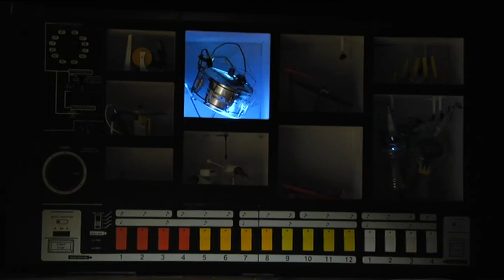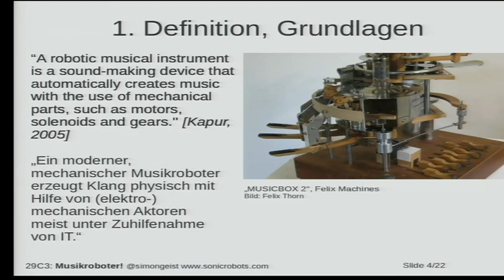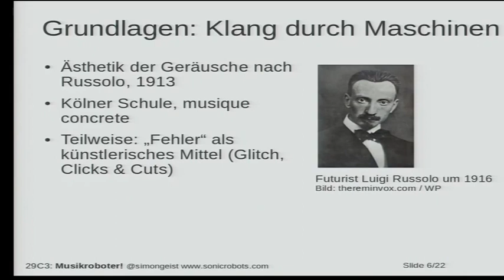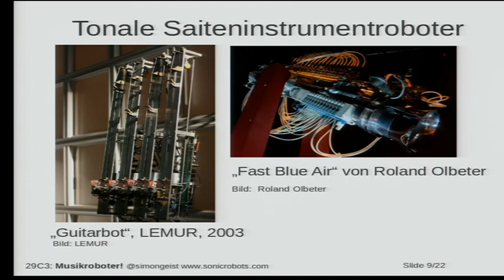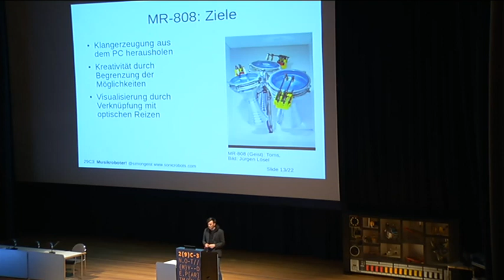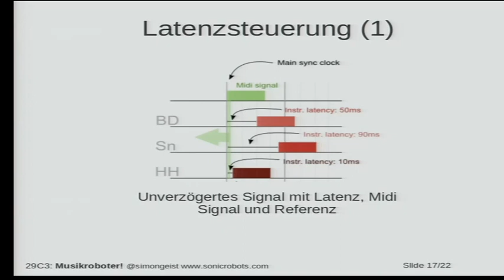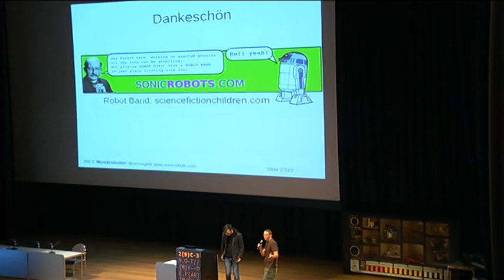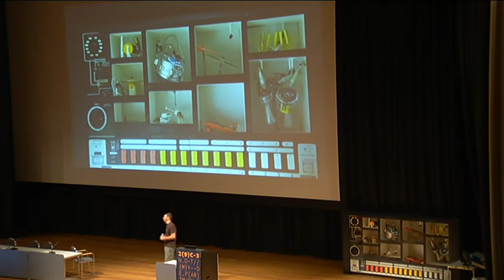29C3: Marvin und der Blues (DE)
Speaker: Moritz Simon Geist
Wie Roboterinstrumente zum Musik machen benutzt werden können

Autonomer Drumroboter, robotisches Glockenspiel oder klingende Installation: Musikinstrumente zu modifizieren und selbstzubauen bietet musik- und technikaffinen Geeks die Möglichkeit, vorgefertigten Klang-Setups etwas eigenständiges entgegenzusetzen. Drumroboter und Klanginstallationen üben dabei sowohl physisch als auch optisch einen besonderen Reiz aus: die Quelle des Klangs wird entdeckt.

Ich habe mich in den letzten zwei Jahren mit der Entwicklung und dem Bau des mechanischen Drumroboters MR-808 beschäftigt [3]. Die Installation MR-808 ist die mechanische Replik des berühmten Drumcomputers TR-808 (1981, Roland). Hierbei wurden 11 der ursprünglich 14 elektronisch erzeugten Sounds durch mechanische Klangerzeuger ersetzt.